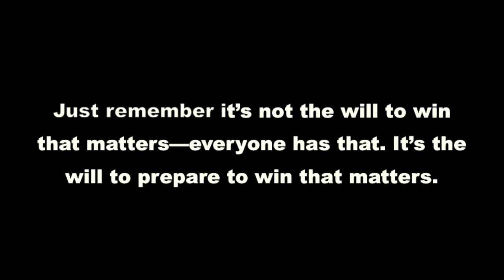New Castle Football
NEW CASTLE FOOTBALL 2012